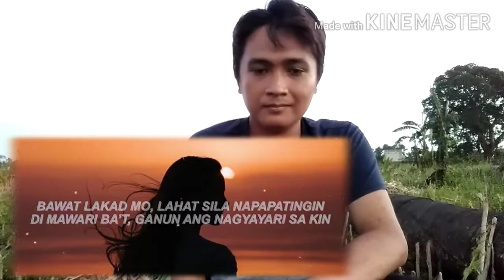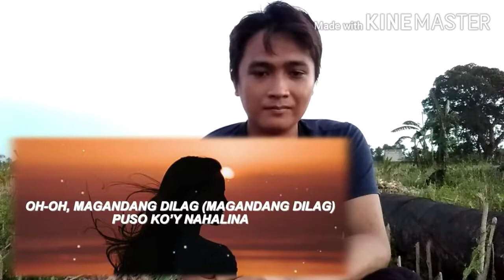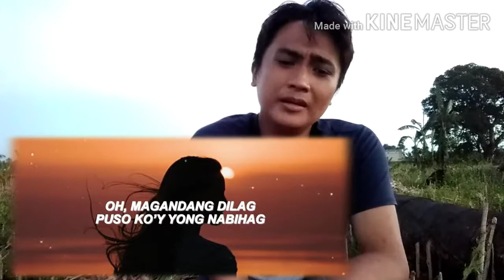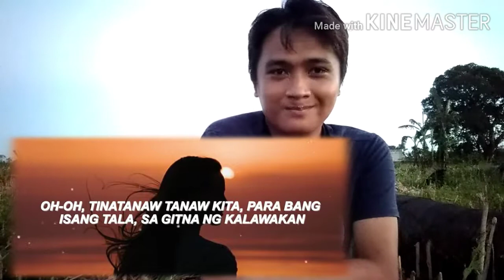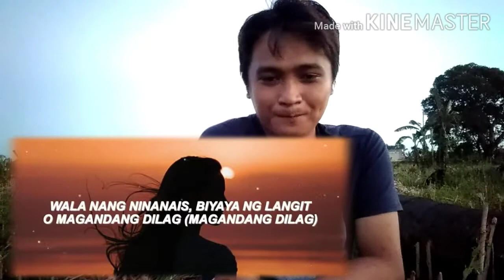MAGANDANG DILAG - JM BALES 'N MY REACTION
I'm so grateful today because I've done reaction to this wonderful ORIGINAL PILIPINO MUSIC Intitled  Magandang Dilag.